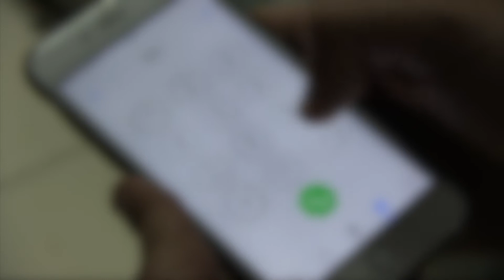Il-kollass fis-sistema tal-contact tracing